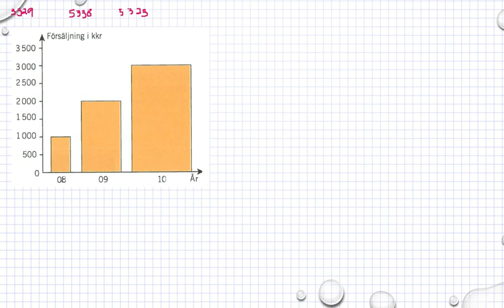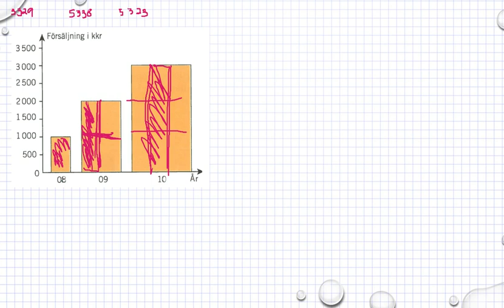Matematik 5000 Ma 1a röd Kapitel 3 Vilseledande statistik 3329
Matematik 5000 Ma 1a röd   Kapitel 3   Vilseledande statistik   3329         Besök gärna min google site för mer matte videoklipp :